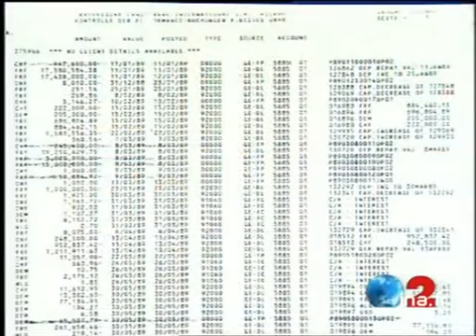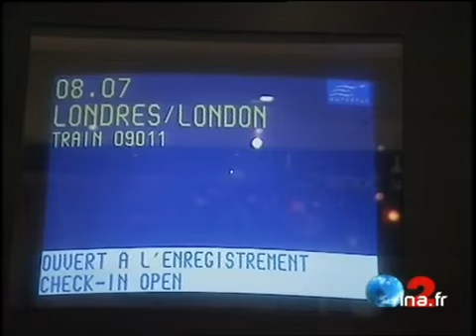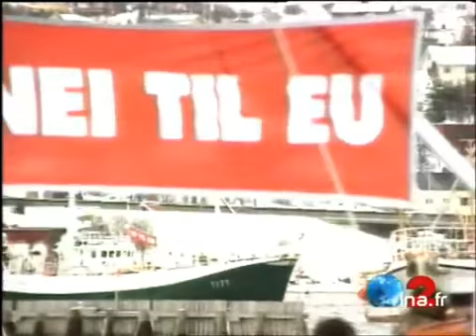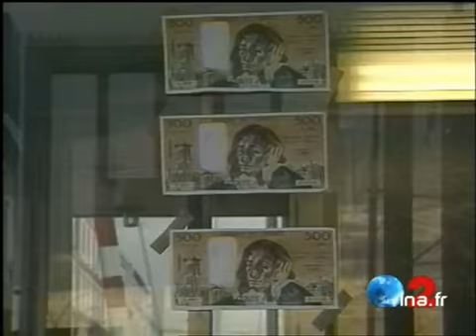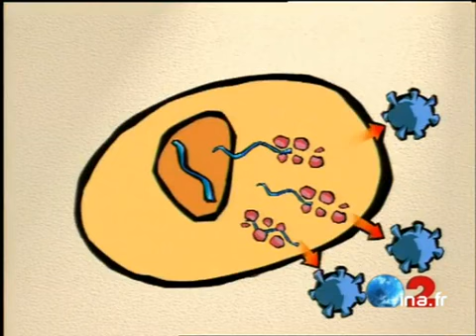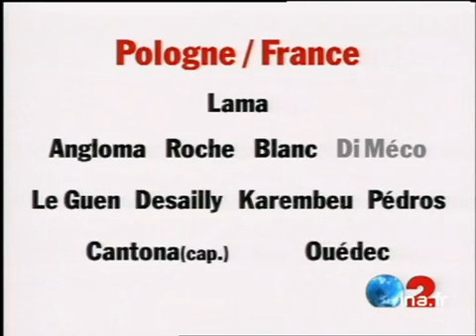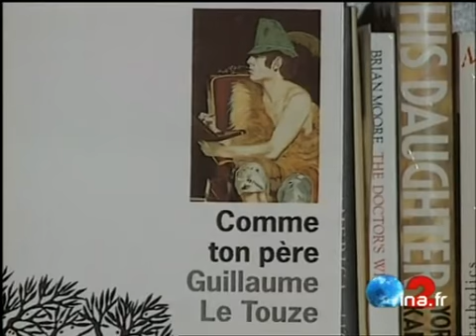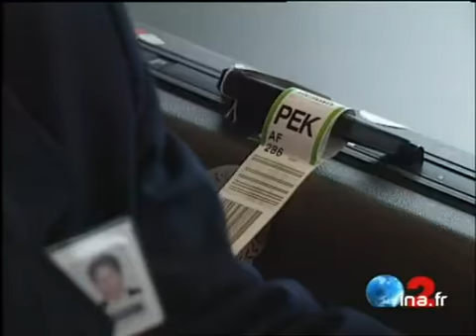JA2 20H : émission du 14 novembre 1994